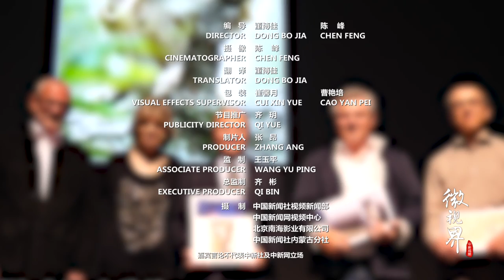为拍金丝猴他也是拼了！深山蹲点还遇见过黑熊觅食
丁宽亮，内蒙古呼和浩特人，本职是银行职员的他，同时也是一名经验丰富的自然摄影师。每到假期，丁宽亮总会背负着30公斤的器材，远赴陕西、云南和贵州的深山去寻找金丝猴的踪迹，试图用镜头记录下它们灵动的瞬间。至今，他的素材量已经达到了近50万张，作品屡次斩获世界级摄影大奖。